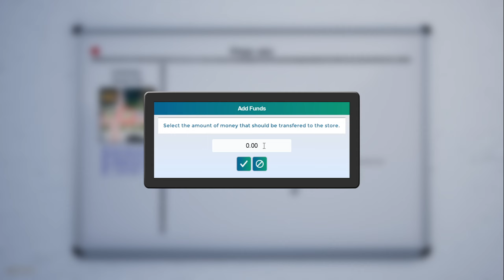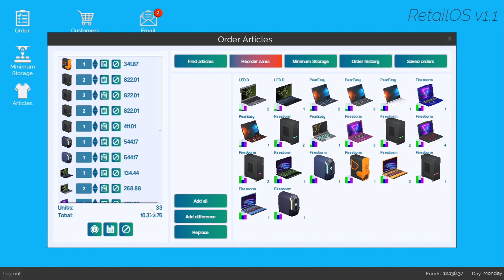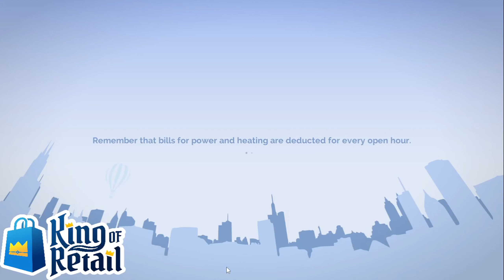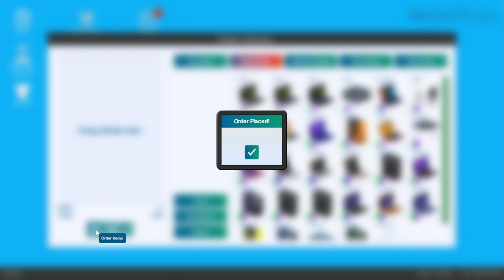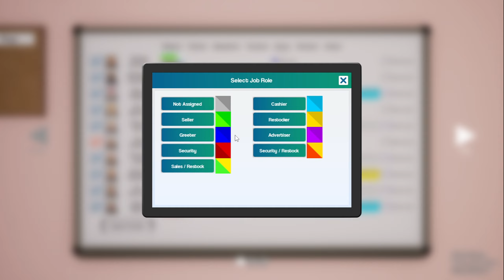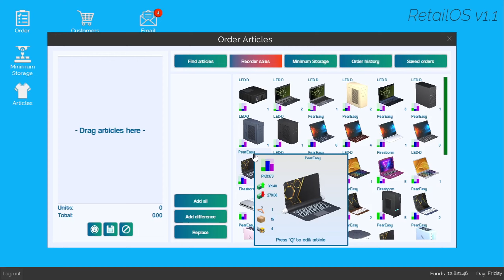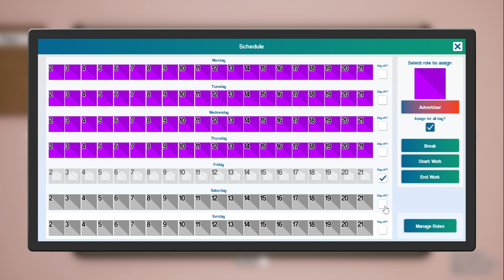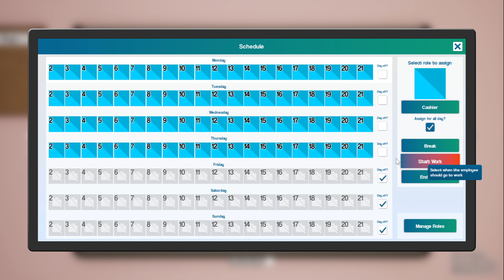King of Retail - Episode 72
Welcome to King of Retail with the HQ  series, In This Series we will be opening and operating many goods and stores cross the map, including electronics, groceries and clothing